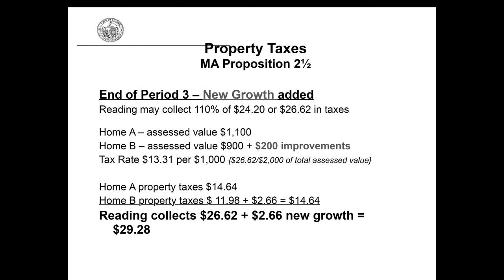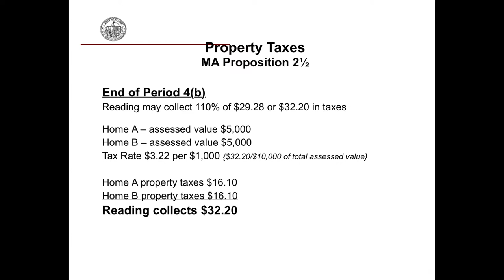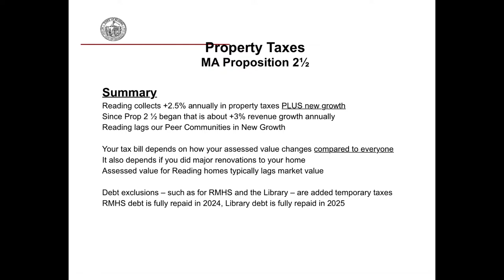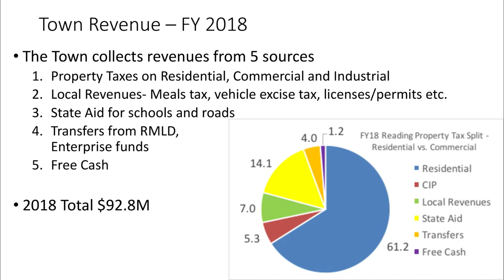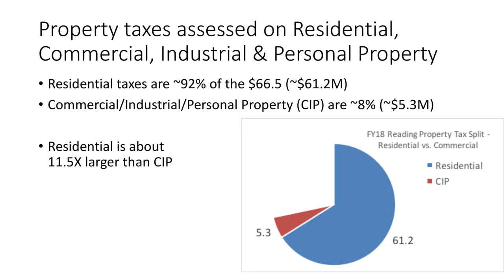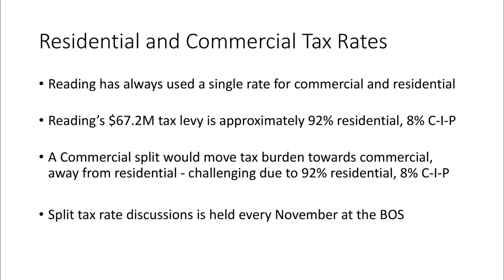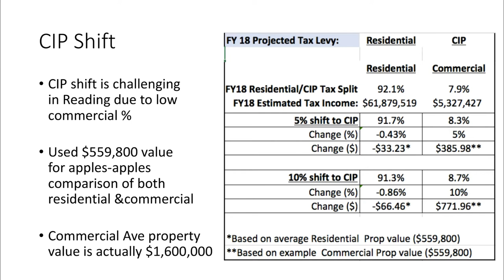Hello Reading - Episode 2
Selectman John Arena and Town Manager Bob LeLachuer talk about Reading.